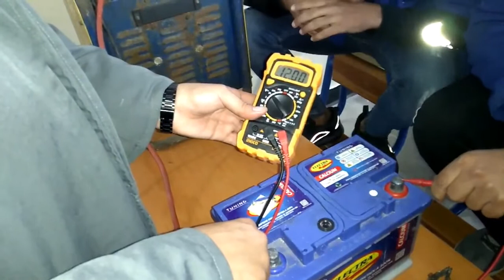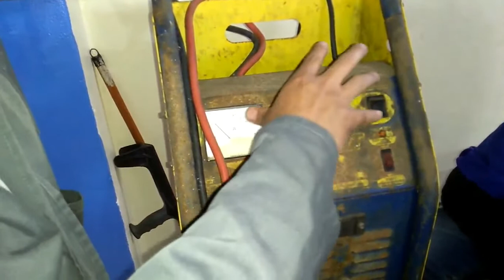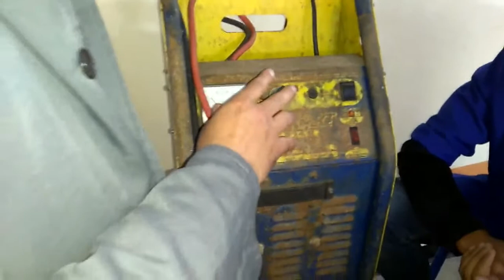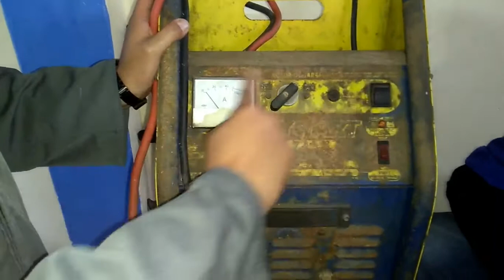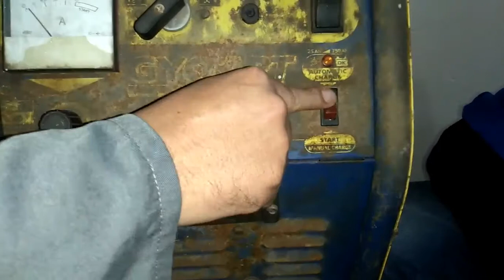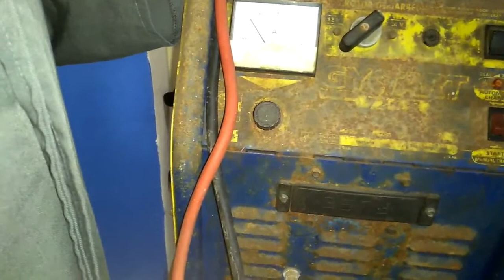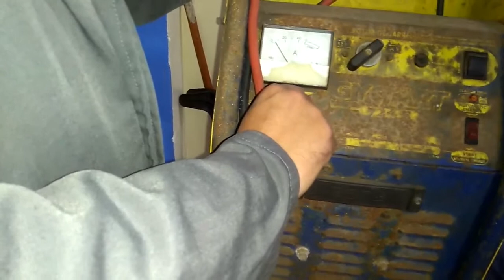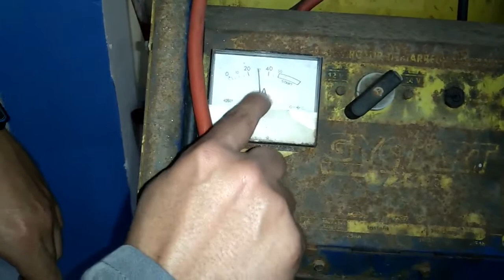comment charger la batterie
Comment savoir rapidement si votre batterie est encore suffisamment vaillante ? Découvrez la manière la plus simple de le savoir, avec un multimètre.
Cela peut paraître un peu idiot mais pas mal de conducteurs ne savent pas o elle se trouve ! En effet, si la majorité des autos l'accueillent dans le compartiment moteur, certaines autres l'ont intégrée dans le coffre.
Il se trouve partout, il n'est pas cher et vous servira pour bien d'autres choses que pour tester une batterie : c'est le fameux multimètre. Ce dernier peut mesurer les ampères et le voltage sur un circuit électrique. Ici c'est le voltage de la batterie qui nous intéresse.
Tout d'abord, si vous en achetez un à l'occasion de ce test, pensez à acheter la pile qui va avec ... En effet, s'agissant généralement d'une pile carrée de 9V, il y aura généralement peu de chances qu'il y en ait une qui traîne chez vous en cas d'oubli. Je le précise car c'est ce qui m'est arrivé.
Deux choses à savoir, il faut se mettre sur la position voltage en courant continu. Ensuite il faut calibrer la mesure du voltage sur le multimètre : se mettre à 20 Volts car cela correspond le mieux à ce que l'on veut mesurer (aux alentours de 12 Volts). Attention cependant car si vous choisissez trop petit, vous pourrez claquer le fusible du multimètre ...
Le câble rouge qui devra être connecté au (+) de la batterie se connectera sur V (Omega) mA et le câble noir se connectera sur la prise COM.
Tout d'abord, il est préférable de faire la mesure lorsque la voiture est froide, car si elle vient de rouler la charge risque d'être supérieure (puisque l'alternateur lu a envoyé du courant il y a encore peu de temps).

Allumez le multimètre en position voltmètre avec les réglages indiqués au dessus.  Ensuite il suffit simplement de connecter les bornes du voltmètre à celles de la batterie en respectant le code couleur (le + et le - ).
La tension est inférieure à 11 Volts : la batterie est extrêmement déchargée et il y a le risque qu'elle ne se remette jamais parfaitement de cette situation. IL faut alors parfois remplacer l'électrolyte quand cela est possible (accès par capuchons sur la haut de la batterie).
La tension est légèrement inférieure ou égale à 12 Volts : la batterie est à plat mais il lui reste encore des forces vitales pour pouvoir repartir du bon pied. Cependant il faut faire vite car dans cet état la batterie se dégrade rapidement et de manière irréversible (sauf remplacement de l'électrolyte).
La tension est supérieure à 12 Volts : il lui reste du jus mais sachez qu'elle n'est rechargée à 100% que quand elle est à 12.6 Volts minimum (jusqu'à 13.5 grand maximum). Si par exemple elle est à 12.1 Volts, la charge sera à peu près de 20%. A 12.3 Volts 50%, à 12.5 Volts 85% etc ...
La tension est supérieure à 14 Volts : attention elle est trop chargée ... Le régulateur de l'alternateur qui doit limiter les surtensions doit être hors service.